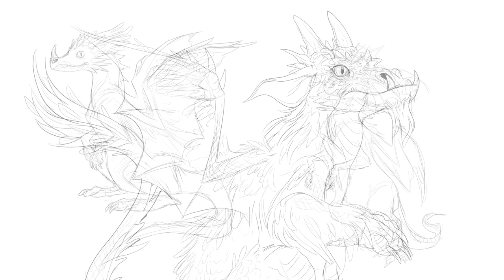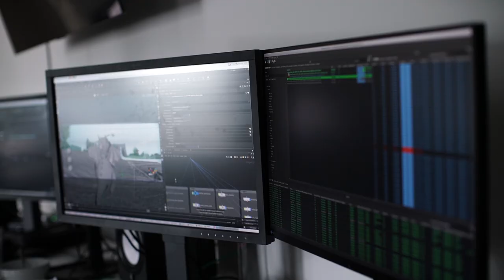The Making Of Excitable Edgar | Waitrose & Partners and John Lewis & Partners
A look behind the scenes of the Waitrose & Partners with John Lewis & Partners Christmas 2019 ad, featuring our lovable friend ExcitableEdgar. Follow the story from initial script stage to life-like CGI dragon and discover how Edgar’s wonderful story was brought to life.